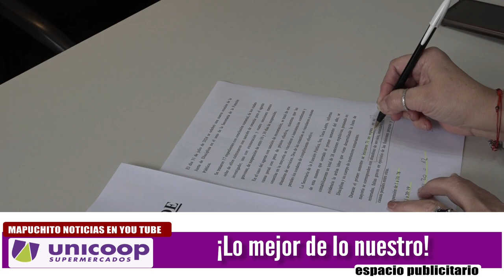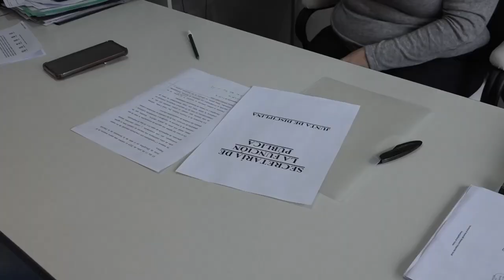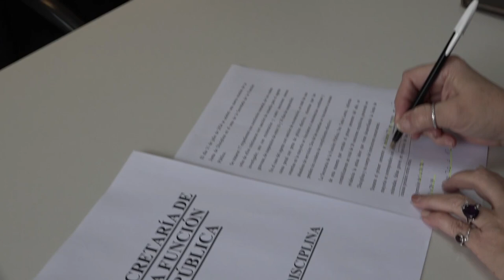LA JUNTA DE DISCIPLINA CULMINA EL PRIMER SEMESTRE CON MEDIDAS DESCIPLINARIAS